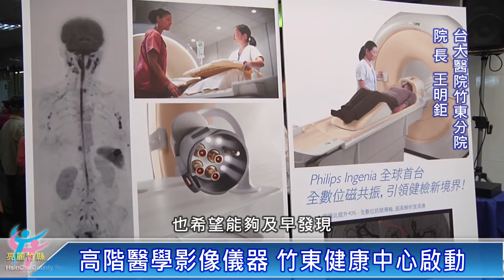竹東健檢中心啟動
臺大醫院竹東分院的東健康健檢中心正式開幕，9間寬敞舒適的休息室，讓來檢驗的民眾在舒適的私人空間中進行檢查。同時配置最先進的高階醫學影像檢查儀器，能夠預防中風、心肌梗塞以及癌症等，替民眾的健康把關